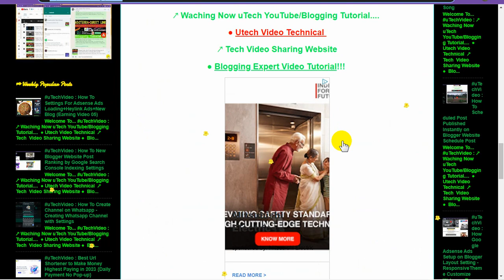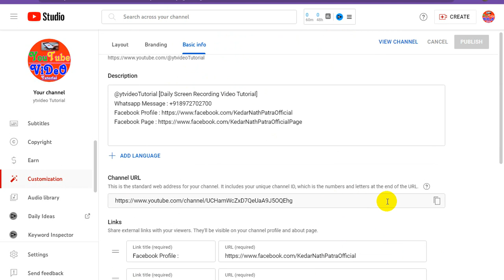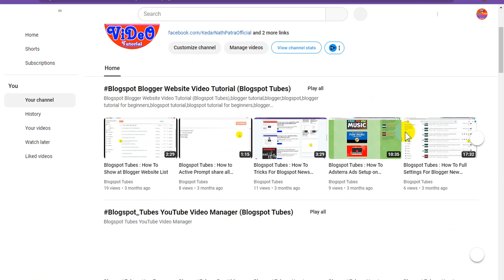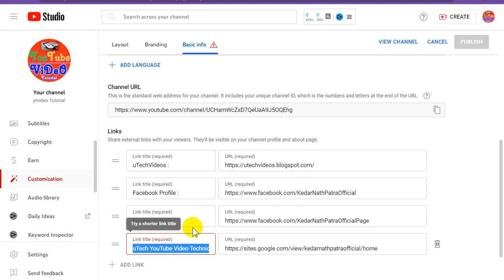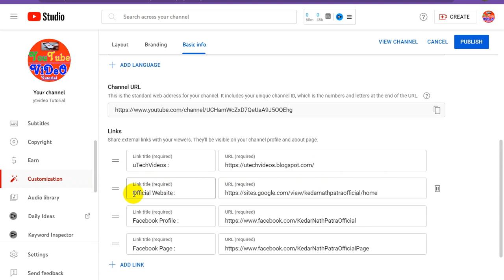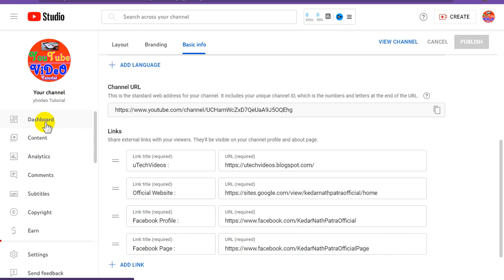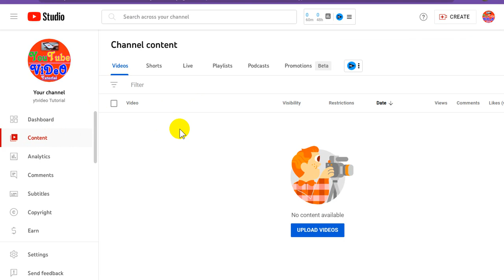Blogspot Tubes : Add URL Link For How To Share external links on YouTube Channel